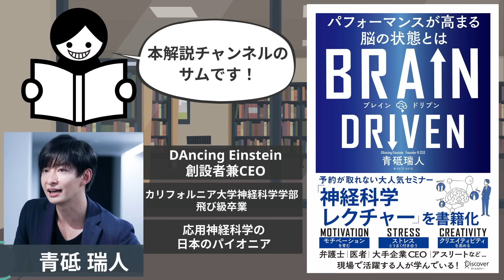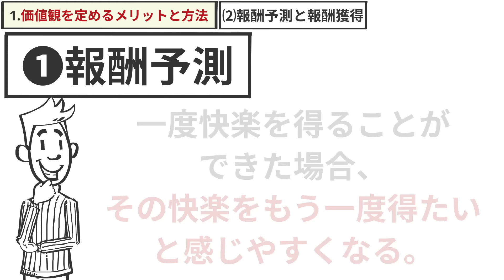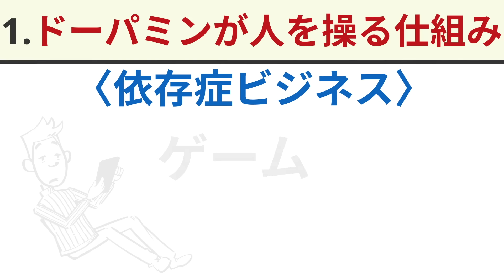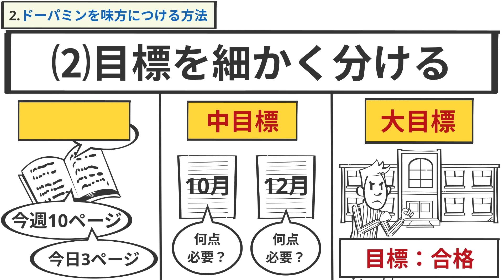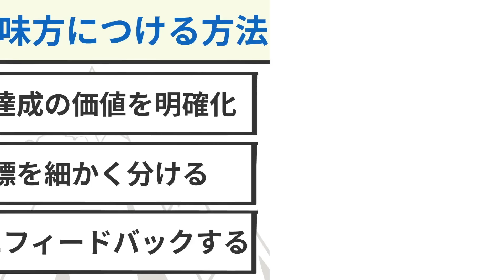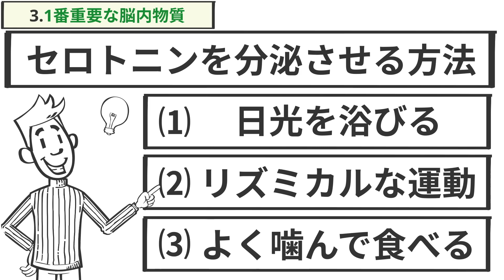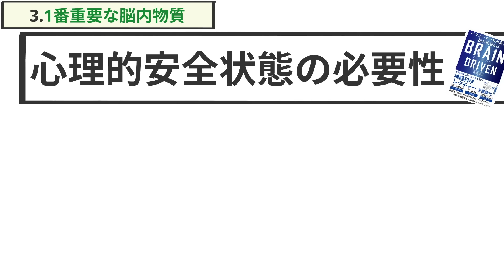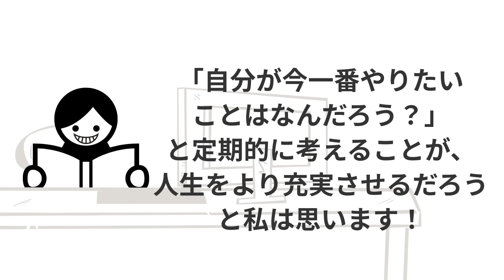【18分で解説】ドーパミンが人を操る3つの理由【逆に利用すれば人生イージー】BRAIN DRIVEN パフォーマンスが高まる脳の状態とは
・BRAIN DRIVEN　パフォーマンスが高まる脳の状態とは
青砥瑞人(著)ディスカヴァー・トゥエンティワン(編集)

・ヤバい集中力　1日ブッ通しでアタマが冴えわたる神ライフハック45
鈴木祐(著)SBクリエイティブ(編集)

・あなたの脳のしつけ方
中野信子(著)青春出版社(編集)

・東大卒の女性脳科学者が、金持ち脳のなり方、全部教えます。
中野信子(著)経済界(編集)

・脳を最適化すれば能力は2倍になる
樺沢 紫苑(著)文響社(編集)

【目次👀】
00:00 概要と結論
01:02 ①ドーパミンが人を操る仕組み
01:33 ⑴快楽に関わる
01:45 ⑵報酬予測と報酬獲得
03:02 ⑶強化学習
05:46 ②ドーパミンを味方にする方法
06:08 ⑴目標達成の価値を明確化
06:36 ⑵目標を細かく分ける
07:53 ⑶適切にフィードバック
09:45 ③1番重要な脳内物質
16:02 まとめ